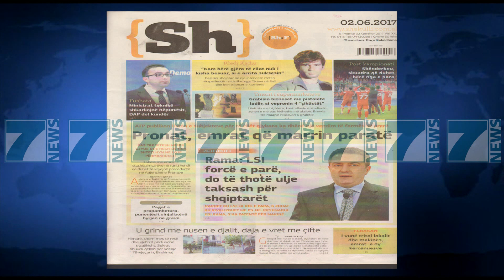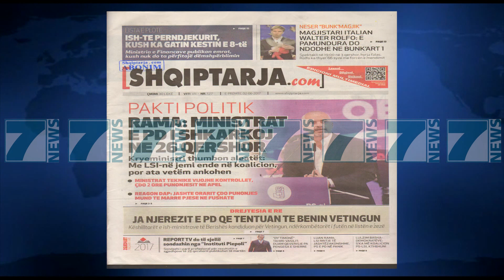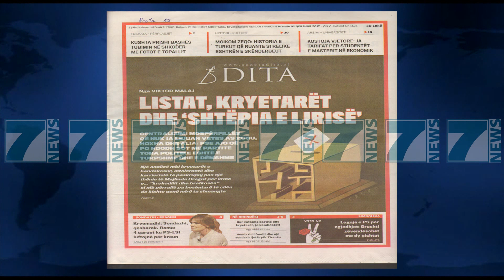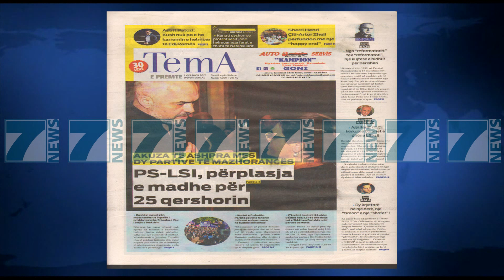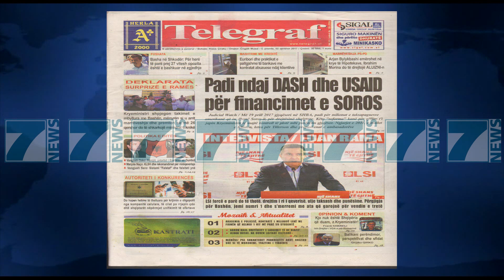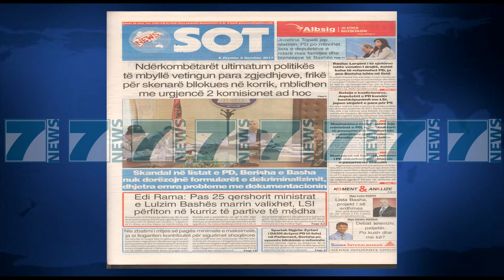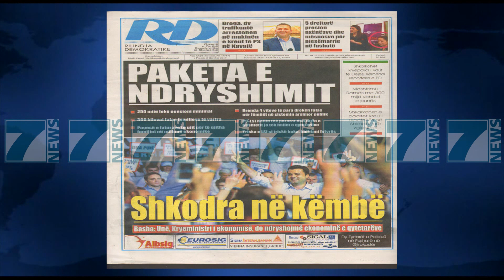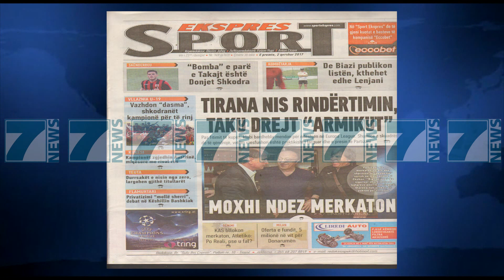SHTYPI I DITES ME TITUJT E GAZETAVE E PREMTE 2 QERSHOR 2017 - News, Lajme - Kanali 7